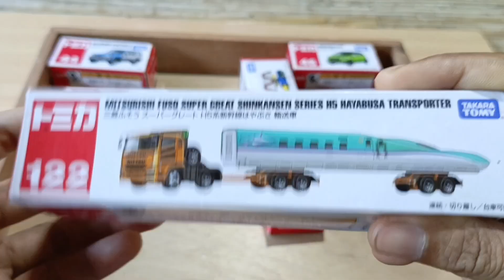トミカミニカーを箱に入れるワクワク感を一緒に楽しみましょう | Minicar Tomica TOYS !